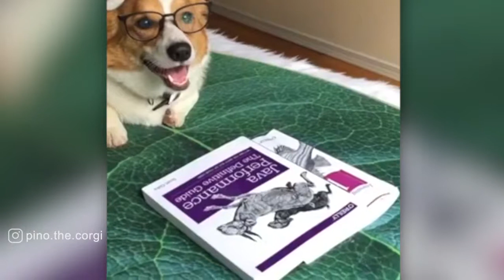Cute dogs : corgi puppies #20